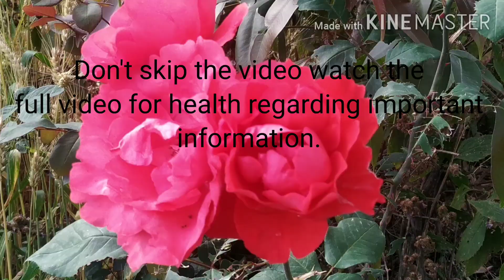Saas bahu me jo hua competition result to dekhkar hi pata chlega🙄Health Tips important information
Dear friends through this vlog we shared very important health regarding information. So, don't skip the video watch it carefully. Papa ji ne bahut information di hai human body par. Mera or mummy ji ka competition bhi hua h bahut hi ultimate raha ye match. Jarur dekhe aaj k vlog ko.

Vlogs by Priyanka & v2